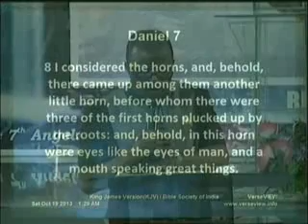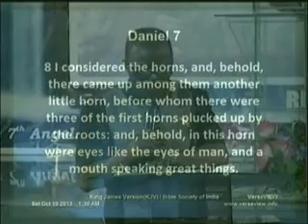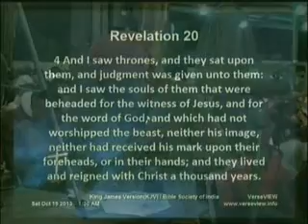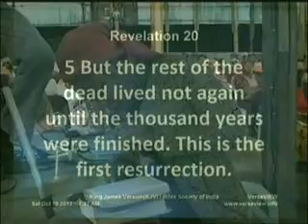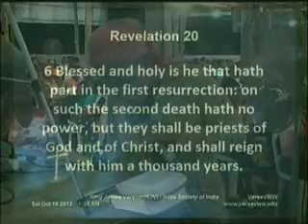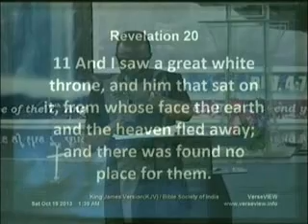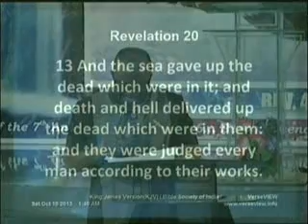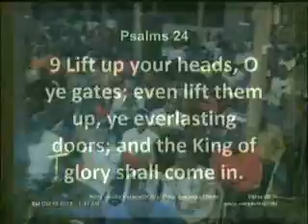QUESTION AND ANSWER FRI. 18TH OCT., 2013 4